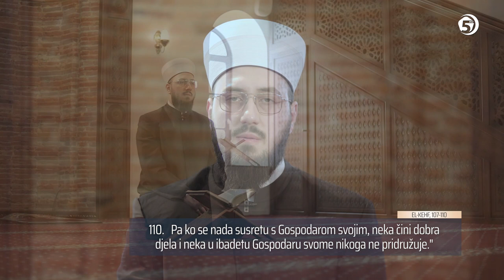Ašere - (El-Kehf, 107-110) - hfz Ammar Nuhambašić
Ašere (dio sure El-Kehf od 107. do 110. ajeta) proučio hfz Ammar Nuhambašić. Snimano u Arap džamiji u Novom Pazaru.